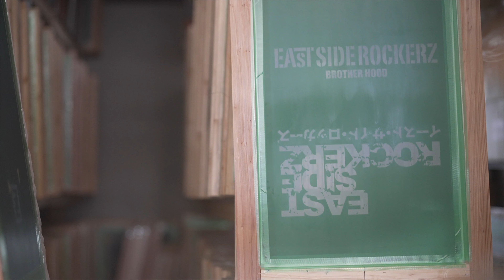Selfmate127"OLD TECHNIQUE-SCREEN PRINTING"シルクスクリーンプリント:α7siii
シルクスクリーンプリントでオリジナルTシャツ、スウェット、ジャケットなどグッズを小ロットから製作致します。